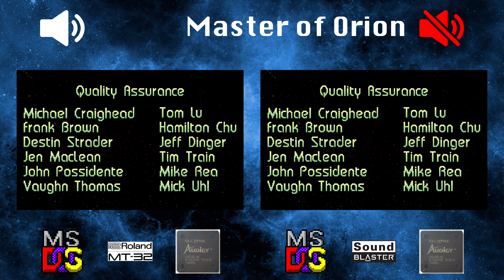[OVM] Master of Orion (EMU10K2, MT-32 vs EMU10K2, OPL)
LEFT:
Hardware: DeLL OptiPlex GX1 400
Software: MS-DOS 6.22
Sound card: Sound Blaster Audigy Platinum EX (SB0090)
Synthesis chip: EMU10K2
Synthesis type: Hardware wavetable
Soundfont: EAPCI2M.ECW

RIGHT:
Software: MS-DOS 6.22
Synthesis chip: EMU10K2
Synthesis type: FM